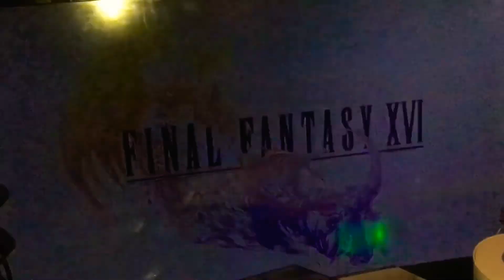Final Fantasy 16 - Tease - PS5 Exclusive ! PS5 Showcase!!!